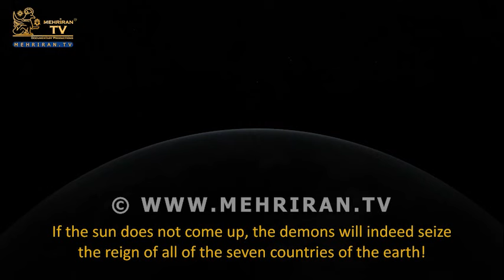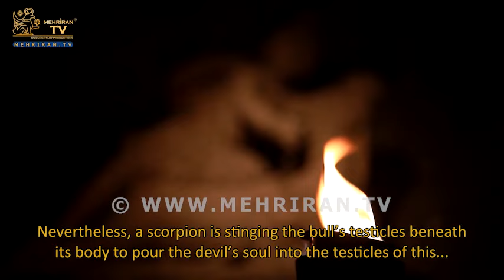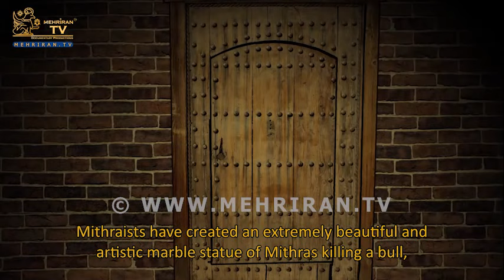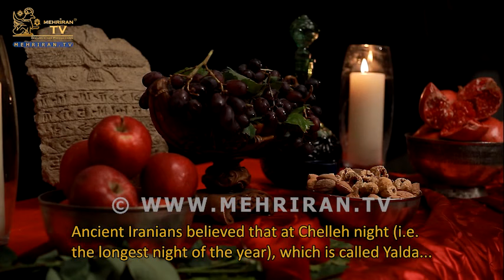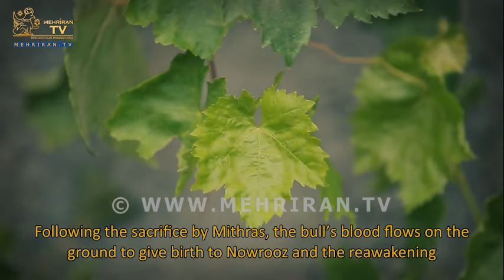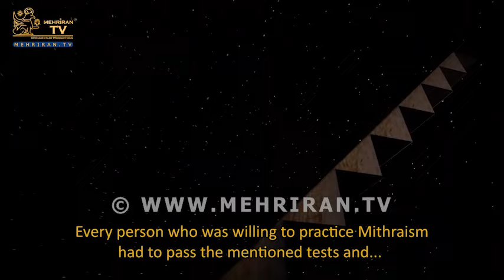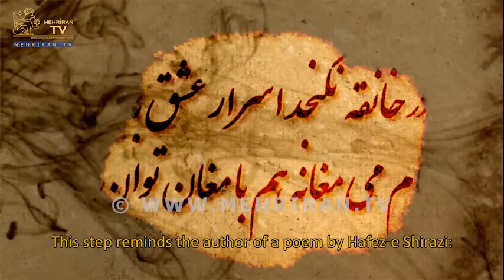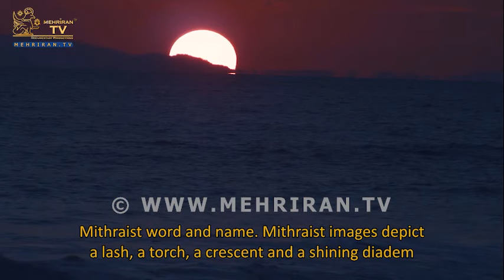آیین رازآمیز مهر- بخش نخست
مجموعه صدو بیست گانه فیلمهای مستند میراث جاویدان ایران_باستان ، اثری ماندگار از دکتر رضا هازلی (کی اشکان اردلان افشارنادری)